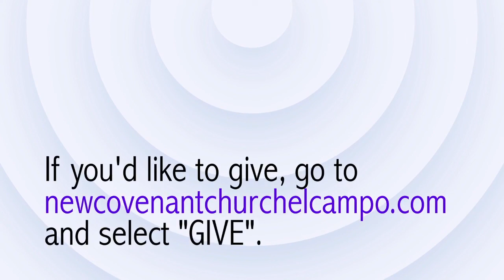6-15-22: "The Book of Galatians- Part 6" | Pastor Larry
This Wednesday sermon: ""The Book of Galatians" Part 6"

Thank you for joining Pastor Larry for our Wednesday service!